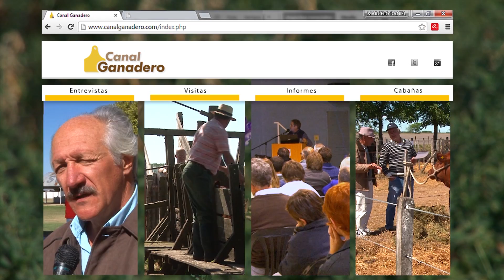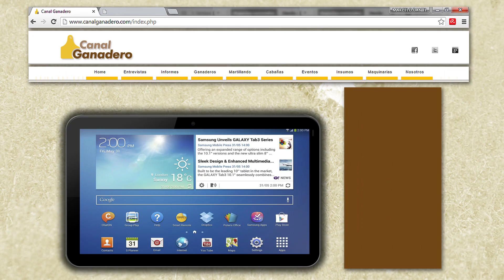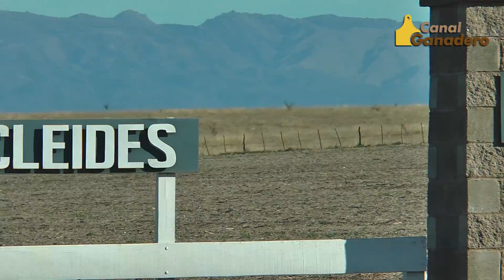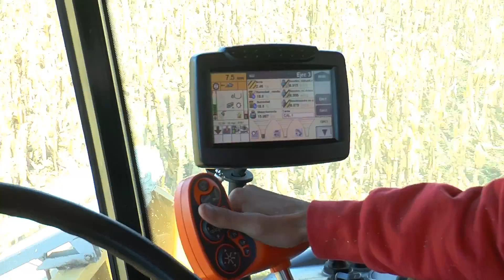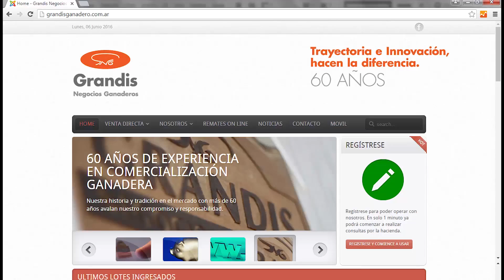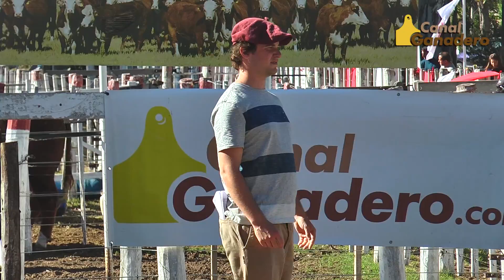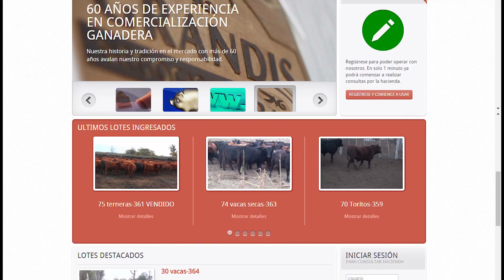Programa 36 2016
Vigencia del 17 de Octubre al 23 de Octubre.
Bloque 01: Exposición de la Sociedad Rural de San Luis.
Bloque 02: Previa del Remate de la cabaña "La Cleides".
Bloque 03: Previa de la Prueba Pastoril Río Quinto.